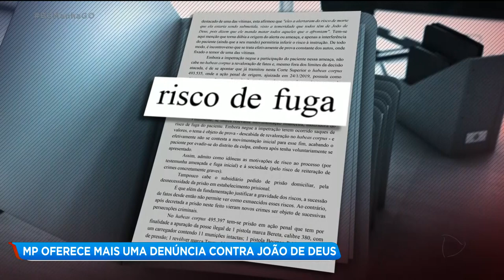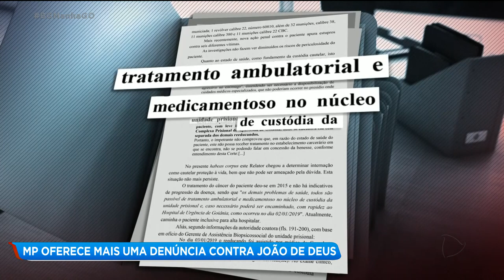MP OFERECE MAIS UMA DENÚNCIA CONTRA JOÃO DE DEUS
O ministério publico de Goiás ofereceu mais uma denuncia de crime sexual contra o médium João de Deus. Ele está internado mas deve voltar imediatamente à prisão, segundo determinação do superior tribunal de justiça.